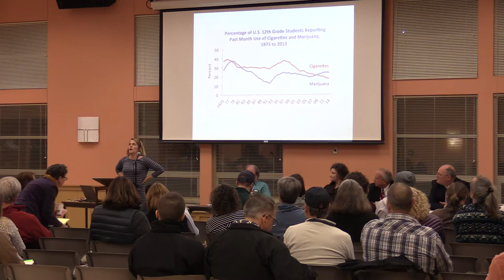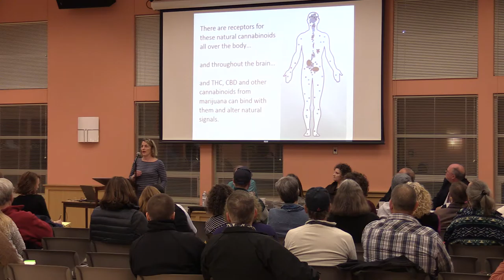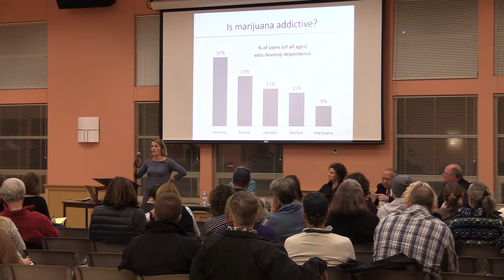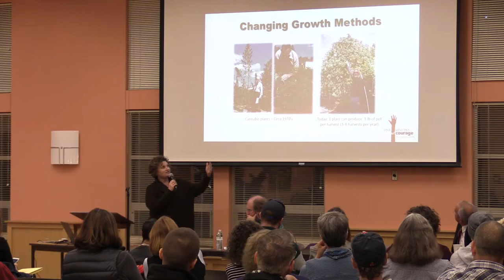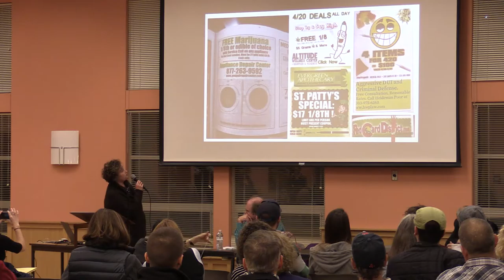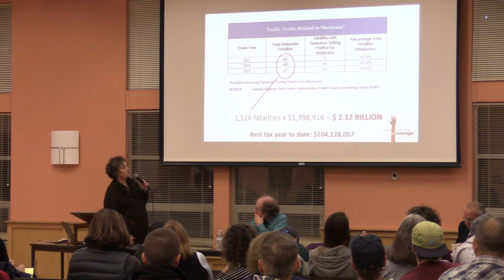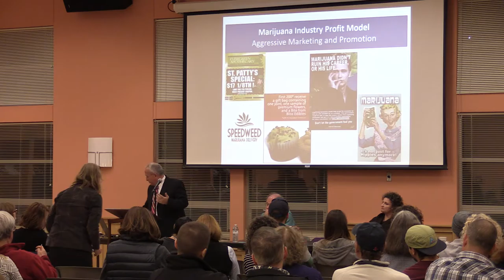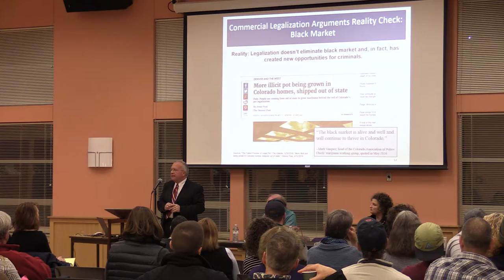Northampton Marijuana Forum 10-26-16